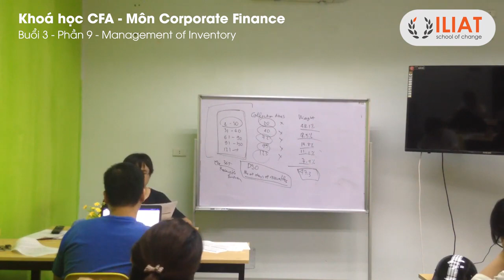ILIAT CFA1 CF R5 9 Management of Inventory